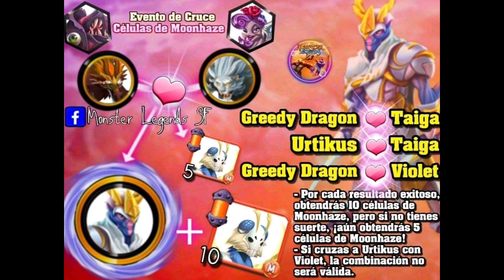How to Get SLUGAZOID For Free !!!!sneak peek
U will get it in a maze event